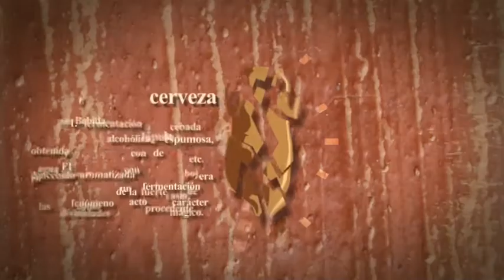Vídeo-cata: Quique Macías y la Dawat 7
Quique Macías bebe y critica para el blog especializado en cerveza "El Jardín del Lúpulo" la cerveza española de baja fermentación Dawat 7 (hecha en Cuenca).